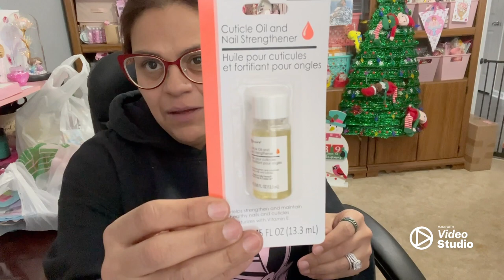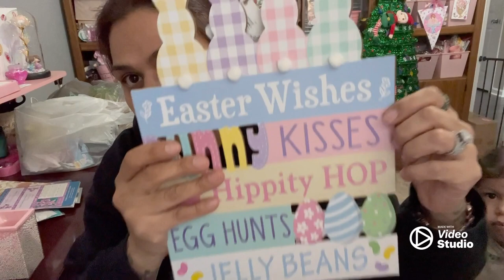Dollar Quarter Tree Haul 🤗🤗🤗